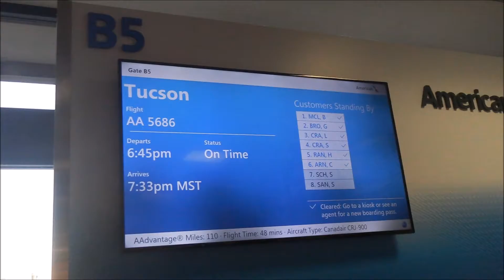We made it HOME!!!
Today was the official end to our amazing East Coast Trip and Thank you so much for being a huge part of what we did and supporting us on everything we do! You are the best! Keep Rocking See you Tomorrow.